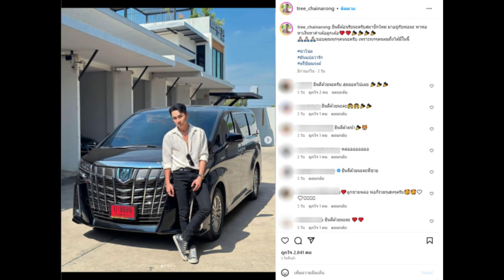ตรี ชัยณรงค์ ซื้อรถในฝันสำเร็จ ชาวเน็ตไม่พลาดแห่ซูมเลขทะเบียน